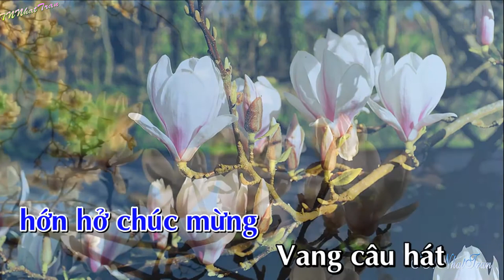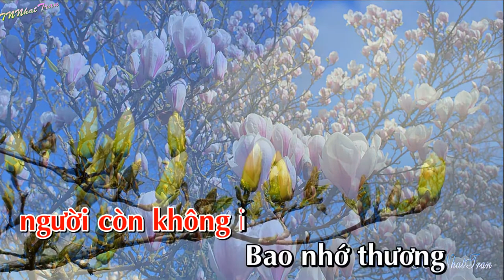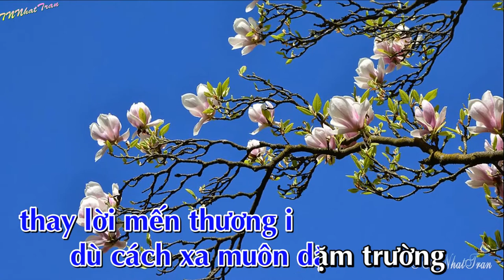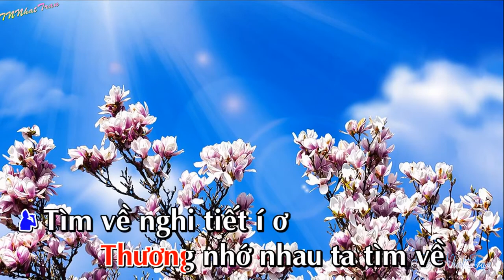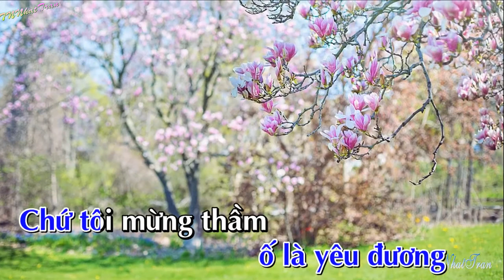Karaoke nhạc sống: Lời Chúc đầu Xuân - DCQH điệu Buôn bấc buôn dầu (Happy new year, Quanho folksong)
Lyric: Lời Chúc đầu Xuân
( Dân ca Quan họ, điệu Buôn bấc buôn dầu)
Tác giả lời: Đinh Xuân Hội
1. NAM+NỮ: Tết đến í ơ cũng có a xuân về,
vui i khắp í ơ cũng có a muôn nhà.
vui khắp i (chốn/ chợ) ố là cùng quê.
Nhắn ai tìm về dự hội xuân i/.
Tiếng hân hoan, hớn hở chúc mừng
Vang câu hát tưng bừng quê ta
i í a ta đợi chờ i/.

2. Nữ: Đợi chờ bao i tháng í ơ năm ố là bao năm i/
đội nón í ơ cũng có a ba tầm
trẩy hội ố là mùa xuân Chứ em mừng thầm  người còn không i/.
bao nhớ thương em để trong lòng,
nay xuân đến thoả niềm ước mong
xuân í a nay lại về i/

3. Nam: Xuân lại về thỏa i nỗi í ơ ao ố là ước ao/.
Nở rộ í ơ cũng có hoa mai đào
vui đón ô là xuân sang tiếng xuân rộn ràng người ơi /.
Ta chúc nhau thêm một tuổi đời,
đây câu hát thay lời mến thương.
Dù cách xa muôn dặm trường/.
(dạo nhạc)
6. Nam: Xuân về hoa trái í ơ xanh ố là tươi xanh,/
má thắm í ơ cũng có a môi hồng
ánh mắt ô là long lanh tiếng ca đượm tình ngày xuân i/.
ta chúc nhau muôn sự an lành,
mai xa cách lòng càng nhớ thương.
Thương nhớ nhau ta tìm về/

4. Nữ: Tìm về khi tiết í ơ sang ố là xuân sang.
Nam: Trẩy hội í ơ cũng có a với người
nghe tiếng hát ô là yêu đương chứ tôi mừng cùng người thương i.
Nam nữ: ngắm quê hương tươi đẹp vô ngần
Vang câu hát Quan họ thêm xuân
 i í a xuân lại về./
5. NAM NỮ: Xuân này vui hơn í ơ xuân ố là xuân qua.
áo mới  í ơ cũng có a viền tà
câu hát ố là trao duyên thiết tha đậm đà tình xuân i/.
xuân ngát hương thơm quện đất trời
Xuân hạnh phúc  chúng mình) bên nhau
     Xuân chứa chan ơ tình đời /